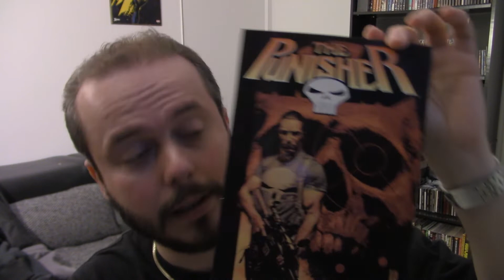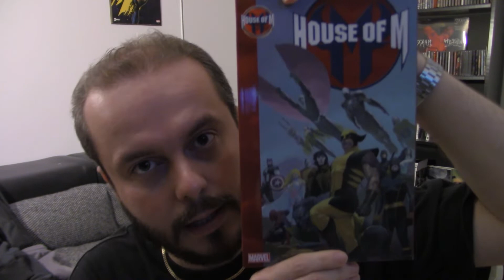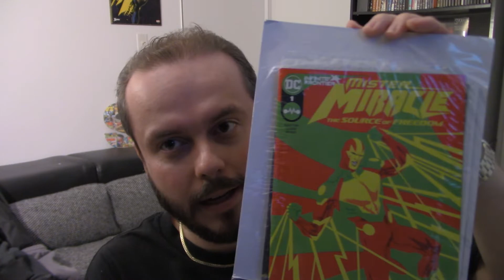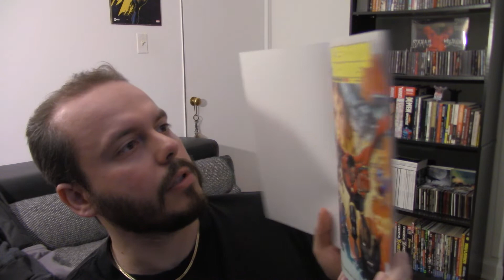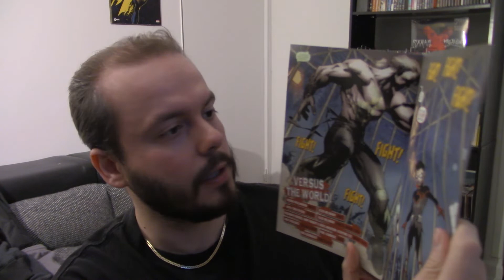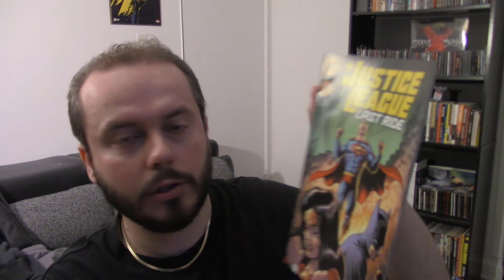Mail Call Wal-Mart Packs Punisher Green Arrow & More For Sonny's Birthday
The host of The Code-X Podcast turned the big 32 and received some gifts everyone at Code-X (and most of our fans) loves.